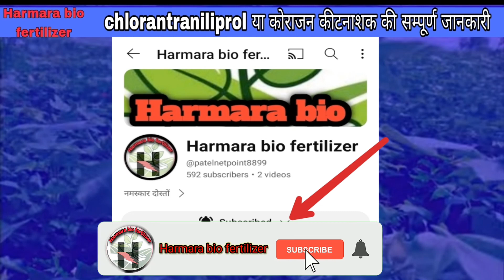सभी लटों, इल्लियों, सुंडियों के लिए बेस्ट कीटनाशक दवा| coragen insecticide| chlorantranilliprol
दोस्तो आज की इस विडियो में हम जानेंगे क्लोरेन्ट्रानिलीप्रोल 18.5एच सी चना,धान,चावल, मक्का , उड़द,मूंग, गन्ना, टमाटर, बैंगन, में कीटनाशक कोराजन का प्रयोग कैसे करें सोयाबीन कोराजन असली नकली की पहचान कोराजन कीटनाशक कीमत 30ml , कोराजन चे फायदे, कोराजन औषध, कोराजन औषधि माहिती, कोराजन सोयाबीन फवारणी, मक्का में इल्ली मारने की दवा, कीटनाशक दवाओं के नाम और प्रयोग,किटकनाशकांची नावे कीड़े  मारने की दवा का नाम , डेलीगेट कीटनाशक,कोराजन कीटनाशक दवा की सम्पूर्ण जानकारी के बारे में बात करेंगे

coragen insecticide Telugu,
coragen insecticide dose,
coragen insecticide uses in hindi,
coragen insecticide Marathi,
 coragen insecticide combination,
coragen insecticide in paddy,
coragen insecticide dhan me,
chlorantranilliprol 18.5sc insecticide,
chlorantranilliprol 0.4w/wgr,
chlorantranilliprol 18.5sc insecticide Telugu,
chlorantranilliprol 18.5w/w sc,
chlorantranilliprol insecticide,

like home address ,E Mail address,sing-in credentials, phone number, passport number, Bank account information are demo do not belong to a real human , some content are used for educational purposes unde fire use,
Fire use is a use permitted by copyright statute that might otherwise be infringing . Non profit , educational or person use tips the balance in favor of fire use.
all created for copyright material used
in the video goes to the respected owner , this video is not intented to spread rumors ,offend,or hurt the sentiments of any religion , communities or individuals ,or to bring desrepute to any person (living or dead) .
the viewer should always do their deligence and anyone who wishes to apply the ideas contained in the video takes  full responsibility for it . also,it is done at their own risk and consequences ,tha video contained in this video can not replace or substitute for the service of trained professional in any field including, but not limited to , financial, medical, psychological,or legal meters
anil patel and tha producers do not take responsibility for any direct, indirect implied , punitive, special,incidental ,or other consequential damages arising directly or indirectly on account of any action take based on the video Anil patel and the producers of the video disclaim any king of claim of libel , slender or any other king of claim or suit of any sort viewers direction is advised